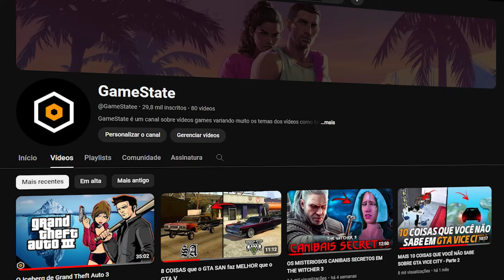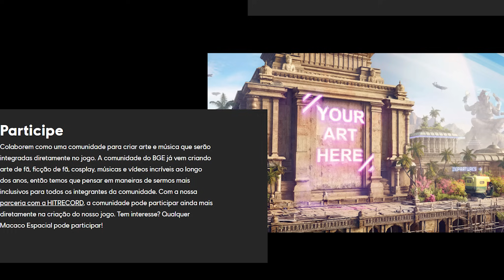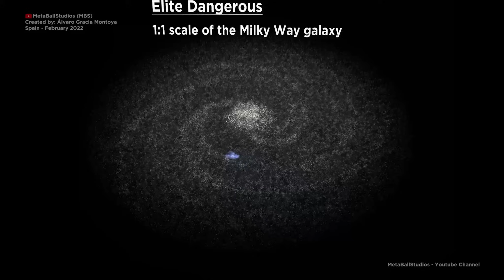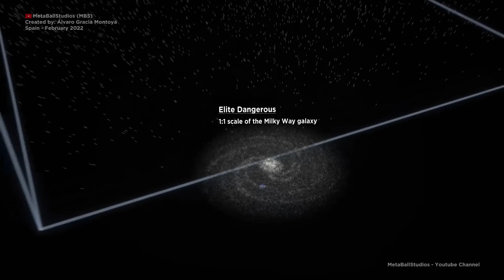5 JOGOS de MUNDO ABERTO que são MAIORES que a TERRA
No vídeo de hoje você vai ver 5 jogos de MUNDO ABERTO que são MAIORES que a TERRA, ou mais precisamente, 5 jogos de UNIVERSO ABERTO que são, obviamente, maiores que a terra. Espero que goste...

Quer me stalkear ou recomendar algum tema?

Quer apoiar o canal? Confira nossos links de compra abaixo e adquira seus jogos e consoles favoritos!

- Para os fãs de PS4
- Para quem joga no PS5
- Para os jogadores de Xbox One e Series S/X
- Quer entrar na nova geração? Confira os consoles Xbox Series S/X e PS5
- Já tem um console e quer uma otima tv? Compre uma TV OLED da LG

00:00 Introdução
00:34 1 - Minecraft
02:42 2 - Star Citizen
04:51 3 - EVE Online
05:41 4 - Elite: Dangerous
06:45 5 - No Man's Sky
08:52 Extra - Flight Simulator
09:10 Finalização

jogos de mundo aberto
MUNDO ABERTO
MAIORES games de MUNDO ABERTO
MELHORES GAMES DE MUNDO ABERTO DE TODOS OS TEMPOS
MELHORES JOGOS DE MUNDO ABERTO
jogos MUNDO ABERTO GENÉRICO
top mundo aberto
top melhores jogos de mundo aberto
top melhores mundos abertos
melhores games de mundo aberto
mundo aberto de vídeo games
mundos enormes de vídeo games
maiores mundos de vídeo game
maiores mundos
maiores universos dos games